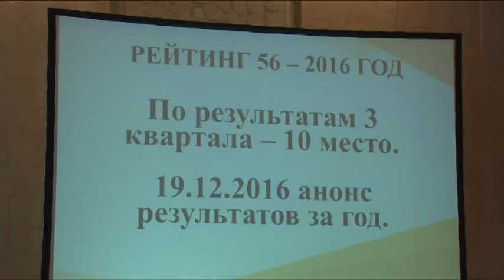У района может появиться свой лагерь в Крыму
Квартиры детям-сиротам, собственный районный детский лагерь в Крыму, план благоустройства на 17 год, подготовка к празднованию Дня народного единства. Вот некоторые темы, которые обсуждались на  районном оперативном совещании в четверг.